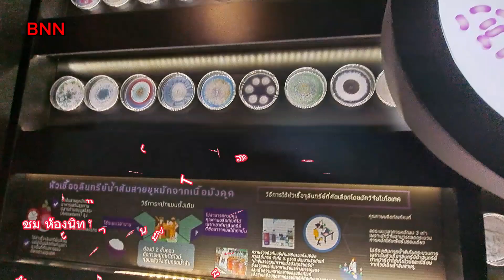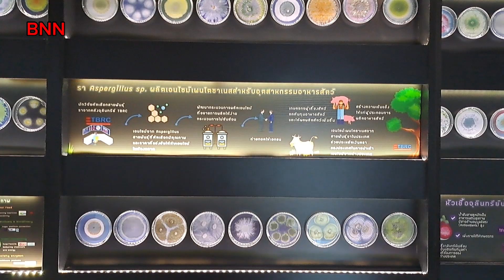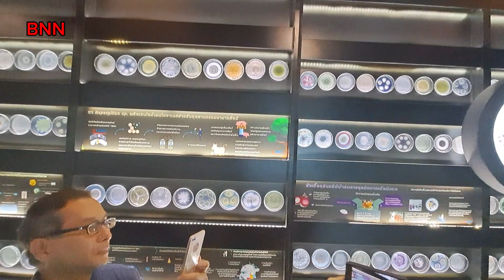22 ก.พ.67 ชม! จุลินทรีย์หลากสีสันนับหมื่นชนิด ที่ TBRC